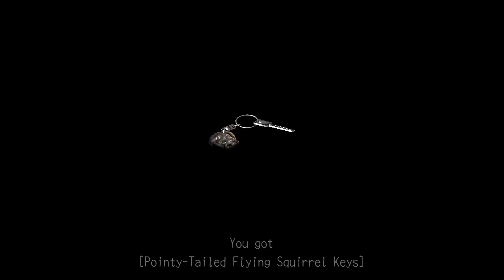Deadly Premonition Stream #2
Life is beautiful.